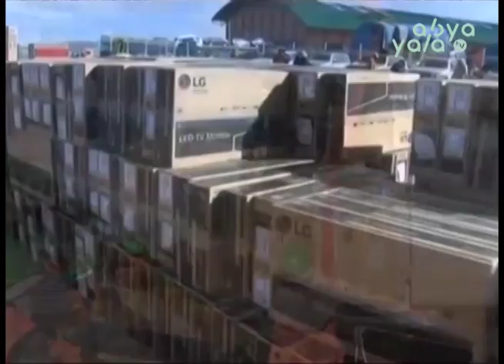El MAS desmiente que el proyecto de Ley Contra el Contrabando afecte a los transportistas